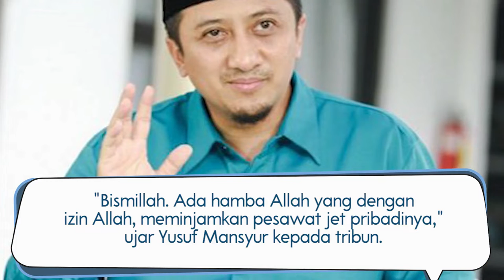Ustadz ARIFIN ILHAM Kabar TERBARU nya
Kondisi terkini Ustadz Arifin Ilham
Dimulai dari keberangkatannya ke Malaysia hingga pemilik Pesawat Jet pribadi yang dipinjamkan kepada Ustadz Arifin Ilham dalam keberangkatannya

Bisik Tetangga